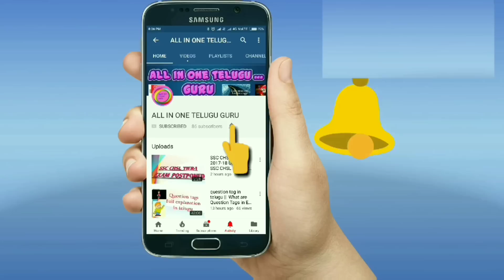ap tet latest news || Tet may be POSTPONED not confirmed||Tomorrow meeting at vijaywada